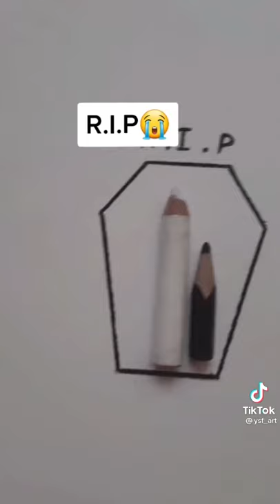ali shes way better then you